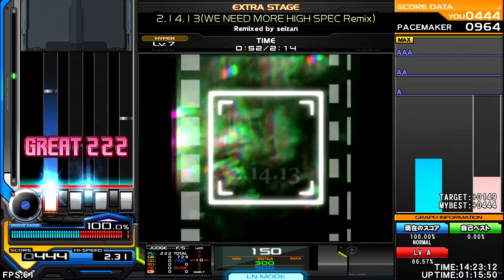Remixed by seizan - 2.14.13 (WE NEED MORE HIGH SPEC Remix) [FUTURE THE FINAL] ♫ Oldskool vs Future ♫